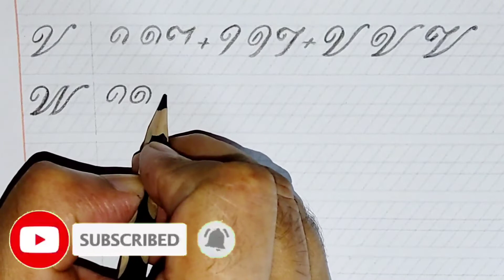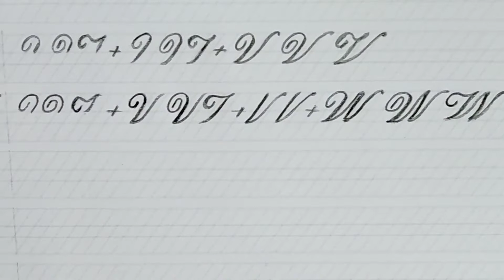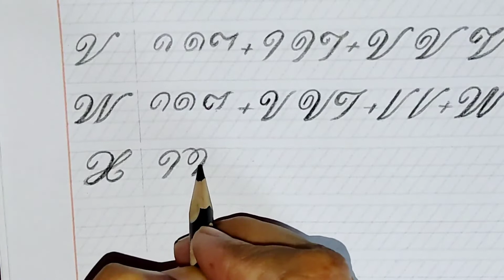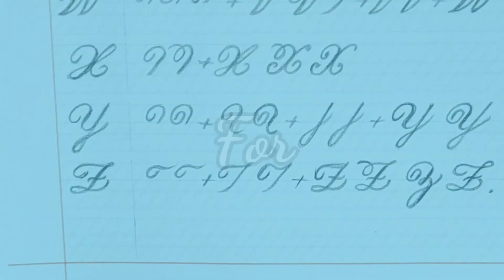English Handwriting Cursive practice.Very Easy Way To Learn Cursive alphabet (v-z)